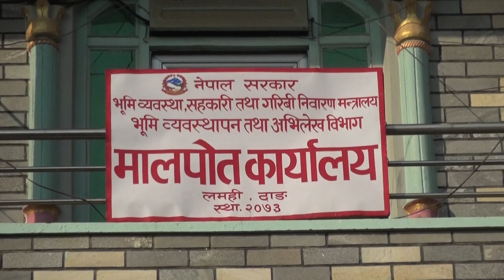मालपोत कार्यालय,लमही,दाङको सूचना सहित यस निकायका नि कार्यालय प्रमुख महेन्द्र बिष्ट संग गरिएको कुराका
मालपोत कार्यालय,लमही,दाङको सूचना सहित यस निकायका नि.कार्यालय प्रमुख महेन्द्र बिष्ट संग गरिएको कुराकानी